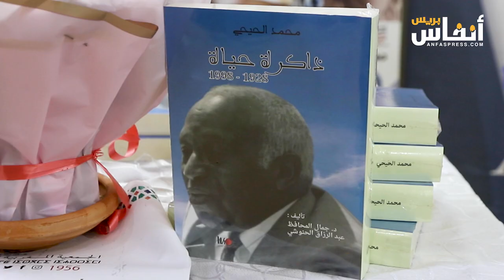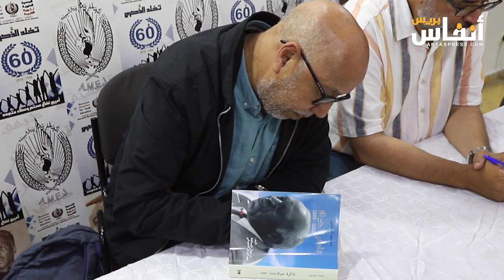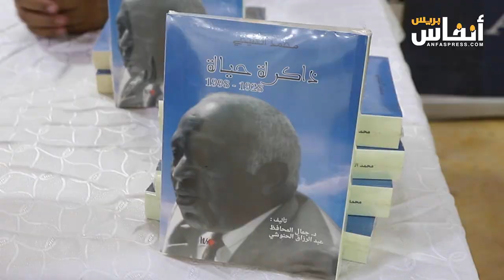ذاكرة حياة...كتاب وفاء لعطاءات المرحوم محمد الحيحي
نظمت الجمعية المغربية لتربية الشبيبة ، ل AMEJ يوم السبت فاتح يونيو 2024 على الساعة 18.00 بفندق ديوان بالدار البيضاء، لقاء لتقديم وتوقيع كتاب " محمد الحيحي.. ذاكرة حياة 1928 – 1998 ) لمؤلفيه د. جمال المحافظ و ذ. عبد الرزاق الحنوشي، وذلك بحضور عدد من فعاليات المجتمع المدني التربوي والسياسي والحقوقي والاعلامي.